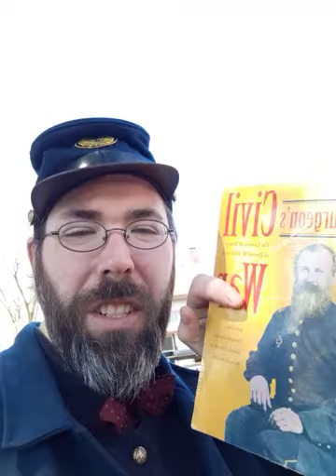Civil War Officer's Living Quarters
I show and discuss Civil War living quarters of an officer using primary sources and reproduction examples.

Credits and Works Cited:

Personal Memoirs of John H. Brinton: Civil War Surgeon, 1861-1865 (Shawnee Classics) 1st Edition

Practicing Medicine in a Black Regiment: The Civil War Diary of Burt G. Wilder, 55th Massachusetts

A Surgeon's Civil War: The Letters and Diary of Daniel M. Holt, M.D.

I would like to thank some people:

My wife and family for support, students for keeping me on my toes, education colleagues for always inspiring me, Andre W for putting the bug in my mind several years ago, fellow medical reenactors/historians, those serving in the military, medical professionals for helping keep us healthy and safe, and the Civil War Digital Digest and 11 Ohio Volunteer Cavalry for paving the way for a format I like.